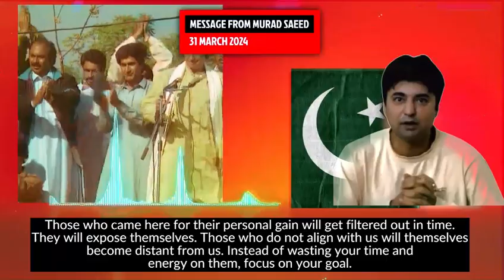مقصد پر فوکس؛ غیر ضروری مباحثوں سے اجتناب: عمران خان کی کامیابی کے گر دہراتا مراد سعید کا پیغام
مراد سعید کا پیغام – اردو بیان |  ٣١ مارچ ۲۰۲۴

کھیل کا میدان ہو یا سیاست کا دونوں میدانوں کے چیمپین سے سیکھے گئے کامیابی کے راز کو دہراتا مراد سعید کا پیغام:

-منزل پر نظر
-غیر ضروری مباحثوں سے اجتناب
-صرف خامیاں نہیں خوبیوں کو پرکھنا
-مصلحت یا کنارہ کشی